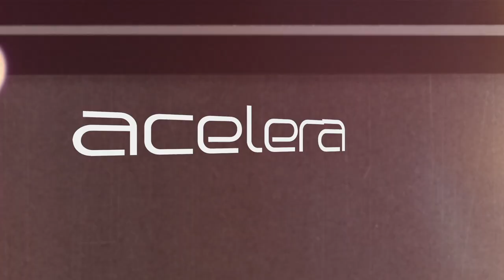Varela Can Am Monster Energy - Rally de Inverno 2022 - Rodrigo Varela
Produção e finalização: Acelera Filmes
Imagens Extras: "Milkazinha" e Ana Laura Saar